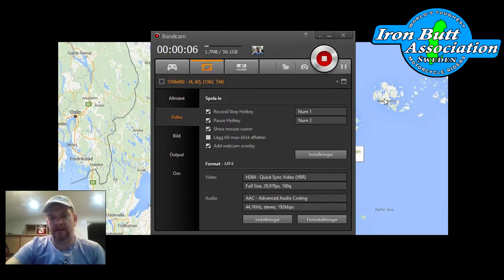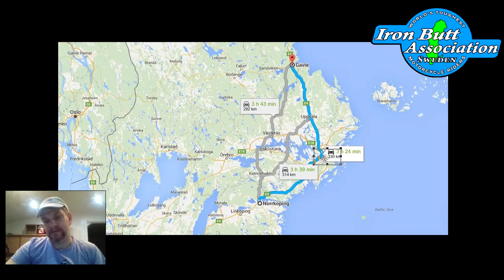Ironbutt och Hörnpunkter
Förklarande med rörliga bilder vad en hörnpunkt är och hur man undviker fällan att åka för kort..